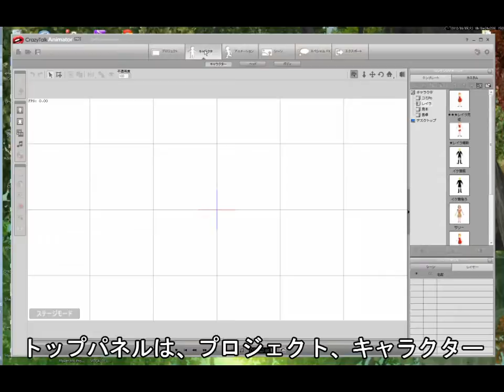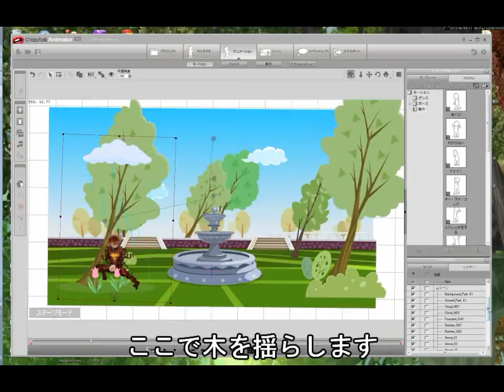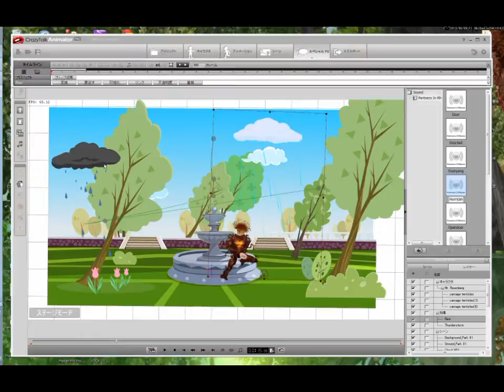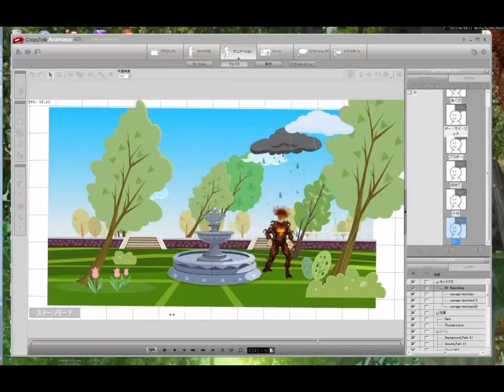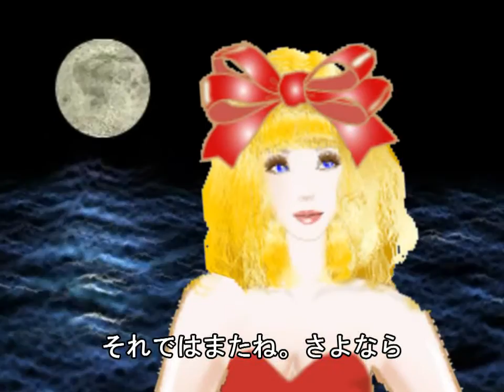Making an animation by CrazyTalk Animator(4)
りょうこさんとの合作です。
CrazyTalk Animatorによる動画つくりの第4回目で、実践編です。
最初と最後のシーンの背景はParticleIllusionでつくっています。
声はボイスロイドの結月ゆかりです。
CyberLink PowerDirector で編集と出力をしています。